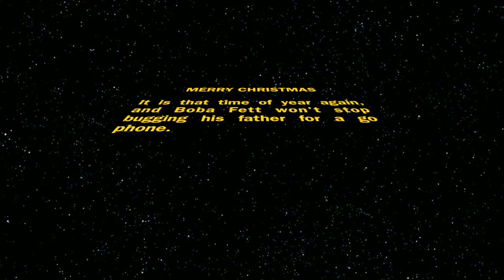A Very Boba Christmas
Here is a little film I made based on a funny AT&T commercial. I hope you enjoy this little video and have a very Merry Christmas!